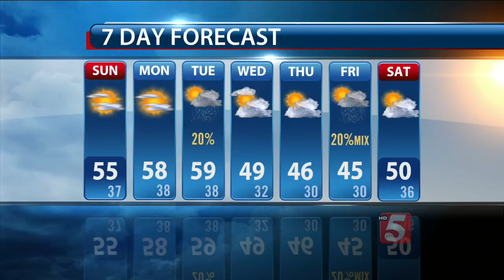Kelly's Afternoon Forecast: Sunday, January 18, 2015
Kelly Cox's afternoon forecast for Sunday, January 18, 2015.